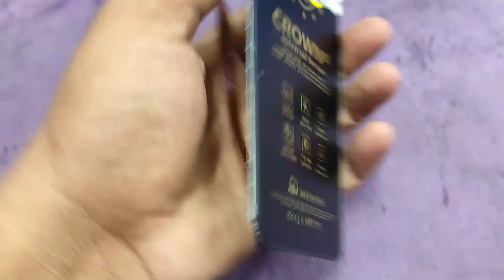मोबाइल डिसप्ले, Mobile Display Combo Folder, Oppo Mobile Display 💫, Devi tech,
mobile display line problem,
mobile display change,
mobile display black problem,
mobile display colour problem,
mobile display,
mobile display kaise chipkaye,
mobile display par fingerprint kaise lagaye,
mobile display light problem,
मोबाइल डिस्प्ले कैसे ठीक करें,
मोबाइल डिस्प्ले लाइट,
मोबाइल डिस्प्ले रिपेयरिंग,
मोबाइल डिस्प्ले पर फिंगरप्रिंट लॉक कैसे लगाएं,
mobile me display kaise lagaye,
mobile display kya hota hai,
मोबाइल की डिस्प्ले,
मोबाइल स्क्रीन सेटिंग,
mobile display kaise nikale,
डिस्प्ले मोबाइल,
एमोलेड डिस्प्ले क्या है,
मोबाइल डिस्प्ले ऑनलाइन कैसे मंगाए,
मोबाइल डिस्प्ले कैसे चिपकाए,
मोबाइल डिस्प्ले कैसे बनाएं,
मोबाइल का डिस्प्ले,
मोबाइल का डिस्प्ले कितने का आता है,
मोबाइल का डिस्प्ले कैसे ठीक करें घर पर,
मोबाइल की डिस्प्ले कैसे बनती है,
मोबाइल के डिस्प्ले,
मोबाइल का डिस्प्ले कैसे चेक करें,
मोबाइल का डिस्प्ले कैसे बनाते हैं,
मोबाइल की डिस्प्ले चली जाए तो क्या करें,
मोबाइल डिस्प्ले प्रॉब्लम,
डिस्प्ले कैसे काम करता है,
फोन की डिस्प्ले,
मोबाइल डिस्प्ले,
display kaise lagaye,
मोबाइल की डिस्प्ले कैसे लगाएं,
टच स्क्रीन टीवी,
टच स्क्रीन मोबाइल,
टच स्क्रीन फोन,
डिस्प्ले लाइट,
डिस्प्ले कैसे लगाएं,
डिस्प्ले,
डिस्प्ले प्रॉब्लम,
mobile display kaise thik kare,
mobile display kaise kaam karta hai,
android phone ka display kaise thik kare,
मोबाइल डिस्प्ले प्राइस,
डिस्प्ले कैसे डालें,
मोबाइल डिस्प्ले फोटो,
सैमसंग मोबाइल डिस्प्ले फिंगरप्रिंट,
फोन की स्क्रीन,
मोबाइल में डिस्प्ले कैसे लगाया जाता है,
मोबाइल में डिस्प्ले कैसे लगाते हैं,
मोबाइल में डिस्प्ले कैसे लगाएं,
मोबाइल में डिस्प्ले कैसे डालते हैं,
मोबाइल में डिस्प्ले कैसे डाली जाती है,
मोबाईल डिस्प्ले,
डिस्प्ले कैसे ठीक करें,
सैमसंग मोबाइल की डिस्प्ले,